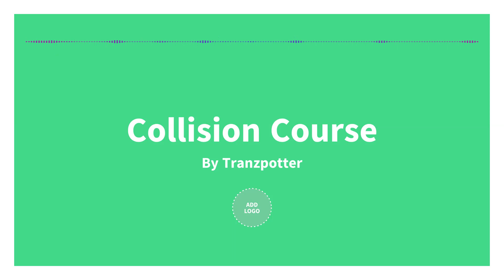Tranzpotter - Collision Course (Audio Only)